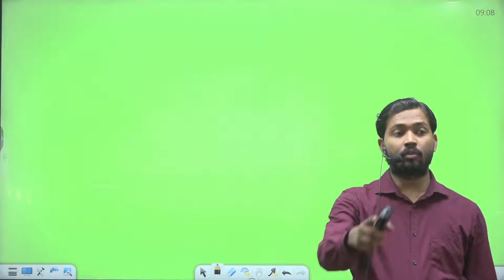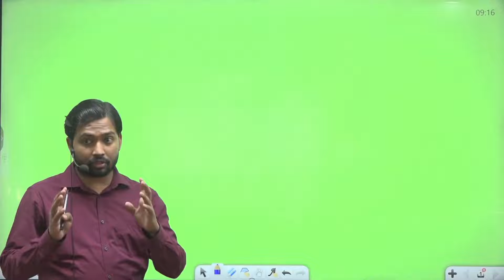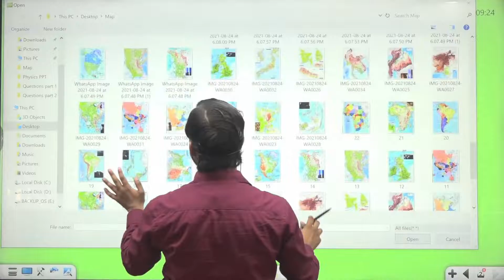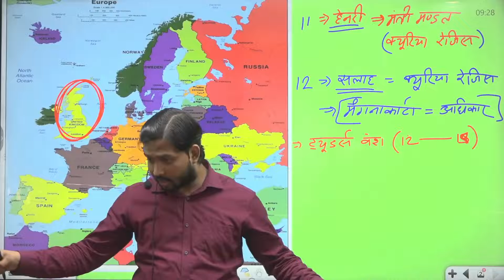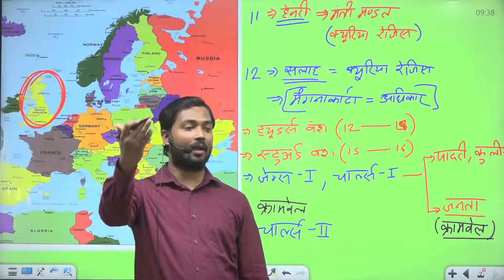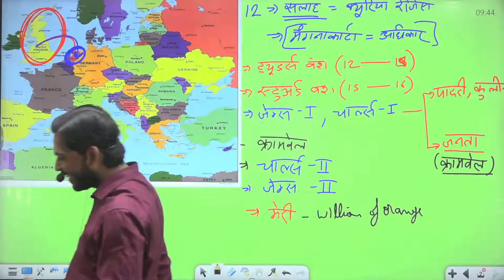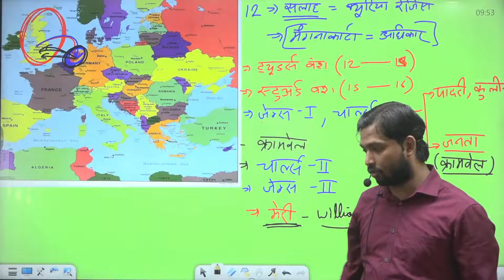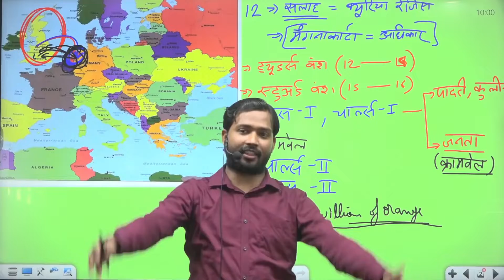world his 3(1080P_HD).mp4